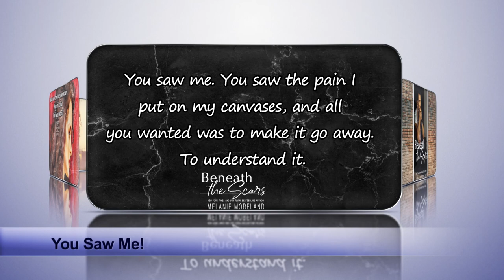Beneath the Scars by Melanie Moreland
The Beauty and the Beast' trope, is "a tale as old as time", but who cares if it's done so well?  Beneath The Scars by Melanie Moreland does it so well!

The sound of the ocean, the crash of the waves as they kick up against the sand and rocks—these are the only sounds Megan Greene wants to hear. She wants to leave the rest of the world behind, and find some peace.

The offer of a private house on the beach, set in a small town in Maine, is perfect. Time to think—to be by herself. It’s all she wants. It’s the escape she needs.

Until she stumbles across the painting that seems to echo her own chaotic mindset.

Until she meets the unfriendly artist behind the stormy painting and discovers his secrets.

All Zachary Adams wants is to be left alone. His canvases, and the unending scope of the ocean and sand, are his life. They direct him—fill his hours. Bring him focus.

Until she enters his life.

She dredges up memories of the past—the haunting images he has hidden for years; the fears he has never shared.

A story he keeps buried below the surface.

Can she make him see what he is missing? Can he trust her enough to believe?

Together they embark on a journey where their pasts collide and threaten to tear them apart.

Will their fragile bond hold or wash away with the ebbing tide?